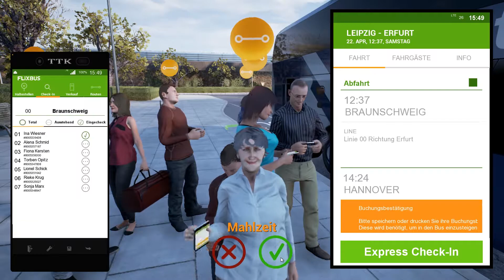Fernbus Simulator ►E111 Alle Umwege führen nach Braunschweig!◀ [Gameplay/German]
►Selbst spielen
Im Fernbus Simulator übernehmen wir die Rolle eines Busfahrers, der die Fernverkehrsstrecken fährt. Unser Ziel ist es die Fahrgäste möglichst pünktlich, glücklich und unversehrt an ihr Ziel zu bringen.